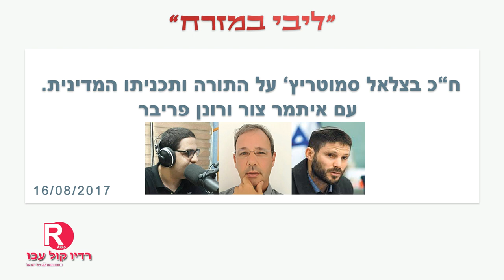ח"כ בצלאל סמוטריץ על התורה והתוכנית למיגור הטרור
ח"כ בצלאל סמוטריץ על התורה והתוכנית למיגור הטרור בשיחה עם איתמר צור ורונן פריבר